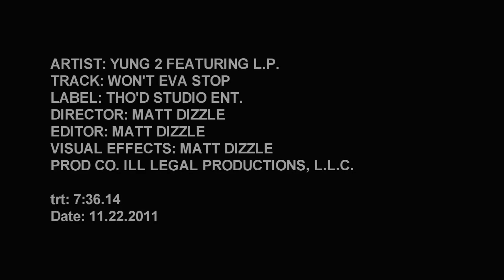**official video** YUNG2 aka K2 "WON'T EVA STOP" feat. LP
Rather it be "the industry" or "in da streets" dont stop until u reach the top!
Through trials, tribulations and adversities keep pushing because in order to get to it - u must go thru it.
Nothing is of worth that does not meet the test of everyday living!

THE ANSWER COMING SOON!

follow Yung2 on twitter @yung2tse | facebook Kortez King | produced by A-Team Dj Yung Stylez